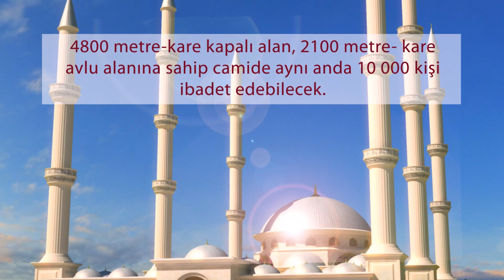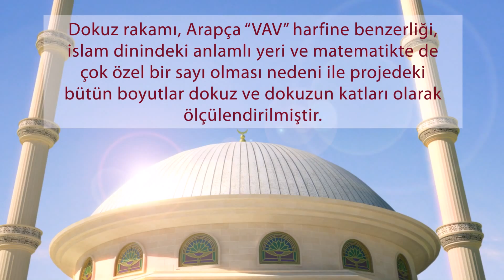Yakın Doğu Üniveritesi Camii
Yakın Doğu Üniversitesinin tasarladığı ve kampüs alanı içerisinde konumlandırılacak olan Kıbrıs'ın en büyük ve en yüksek kapasiteli camii'nin temeli atıldı...

Yakın Doğu Üniversitesi Camii, üçer şerefeli 72 metre yüksekliğinde dört minare, 54 metre yüksekliğinde ikişer şerefeli iki minareli olmak üzere toplam 6 minaresi yanısıra 27 metre çapında, 27 metre yüksekliğinde ana kubbesi ile aynı anda 10,000 kişinin ibadet edebileceği, osmanlı mimarisinden esinlenmiş Yakın Doğu felsefesi ile bütünleşmiş bir tasarıya sahip.